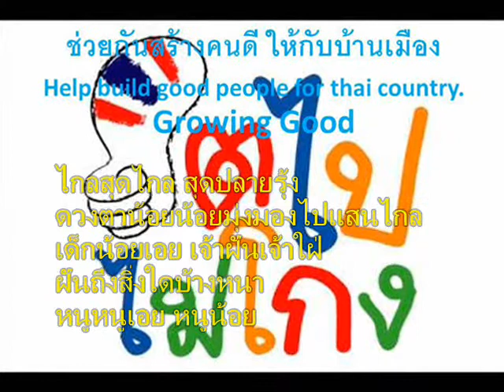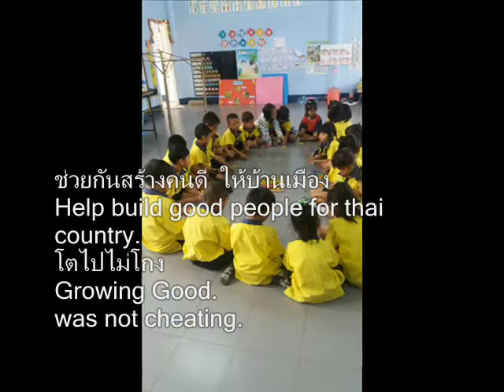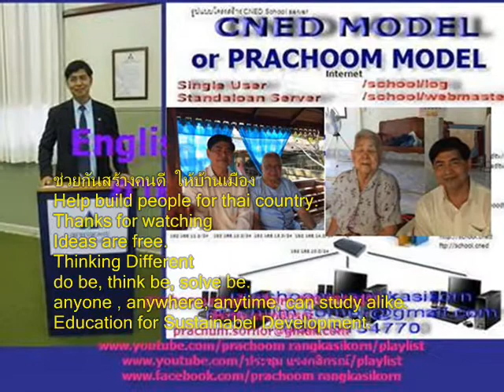028+เพลง หนูอยากเป็นอะไร+โตไปไม่โกง+ภาพกิจกรรมเด็กปฐมวัย+ร ร สังกัดสพป พบ 2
028+เพลง หนูอยากเป็นอะไร+โตไปไม่โกง+ภาพกิจกรรมเด็กปฐมวัย+ร ร สังกัดสพป พบ 2

เพลงหนูอยากเป็นอะไร
when building
picture

ไกลสุดไกล สุดปลายรุ้ง
ดวงตาน้อยน้อยมุ่งมองไปแสนไกล
เด็กน้อยเอย เจ้าฝันเจ้าใฝ่
ฝันถึงสิ่งใดบ้างหนา
หนูหนูเอย หนูน้อย

…ขอถามหนูหน่อย ได้ไหม
…หนูใฝ่หนูฝัน อยากเป็นอะไร
เมื่อหนูโตใหญ่
สิ่งไหนที่อยากเป็น

(ด.ช1)หนูอยากจะเป็นหมอ
รักษาคุณพ่อตอนไม่สบาย
ขอให้หนูได้เป็นหมอ
ขอให้สมดังใจ

(ด.ญ1)หนูจะเป็นคุณครู
สมที่หนูตั้งใจ
ขอให้เป็นคุณครู

(ด.ช2)หนูอยากเป็นทหาร
นั่งบนรถถังที่คันใหญ่ใหญ่
ขอให้ได้เป็นทหาร
ที่กล้าหาญชาญชัย

(ด.ญ2)หนูจะเป็นพยาบาล
คอยดูแลคนไข้
ขอให้เป็นพยาบาล
พูดหวานจับใจ

(ด.ช3)หนูจะเป็นตำรวจ
เป็นผู้หมวดจับผู้ร้าย
ขอให้ได้เป็นตำรวจ
 เป็นผู้หมวดปืนไว

ไม่ว่าใครจะเป็นอะไร
อยากเป็นสิ่งใด
ขอให้สมดังใจได้เป็นอย่างฝัน
แต่มีอีกอย่างที่สำคัญ
เหนือสิ่งใดนั้น คือเป็นคนดี

ถ้าโตขึ้นไปหนูเป็นคนดี
หนูจะมีแต่คนรักใคร่
ทำสิ่งใดจะคิดอะไร
หนูจะได้ดังใจเสมอ

ดวงดาวสายรุ้งจะเป็นเพื่อนเรา
ความหงอยเหงา ก็ไม่เจอะเจอ
เป็นคนดี กันดี ไหมเออ
ทำดีเสมอไม่ว่าหนูจะเป็นอะไร

(เด็กหมู่) หนูโตขึ้นไปหนูเป็นคนดี
จะทำสิ่งใด จะคิดอะไร
หนูคงได้ดังใจเสมอ

ความหงอยเหงาก็ไม่เจอะเจอ
เป็นคนดี คงดีนะเออ
ทำดีเสมอ ตลอดไป

ดวงดาวสายรุ้ง จะเป็นเพื่อนเรา

(เด็กหมู่) หนูโตขึ้นไปได้เป็นคนดี
หนูก็ได้ดังใจเสมอ

ทำดีเสมอตลอดไป

Thinking Different
The End.

when building
picture

Thinking Different
The End.